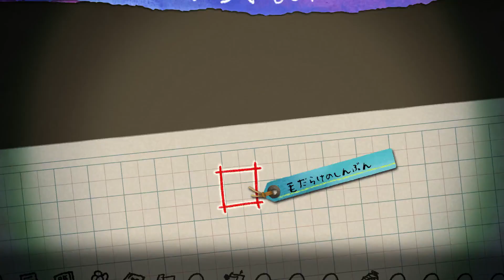【犬を】夜廻三 第18話【信じるな】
本当に犬に付いてきてよかったのか。
犬を信じてはいけないのか。